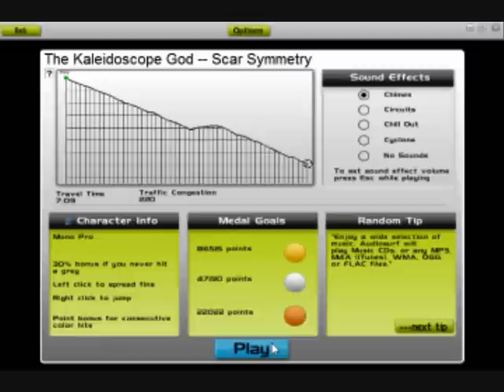Gameplay: Audiosurf - Scar Symmetry: The Kaleidoscope God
Schiff: Mono Pro
Mit Soundeffekten